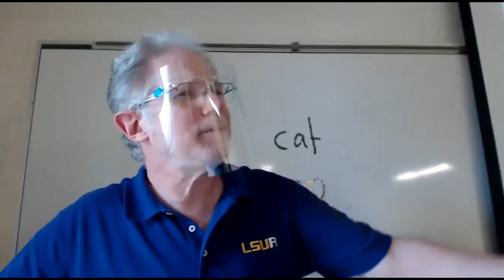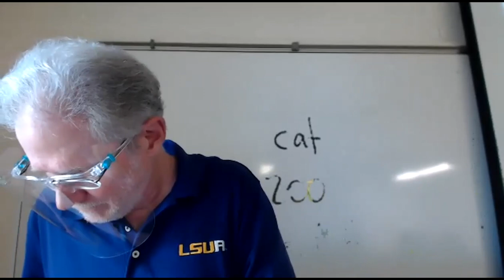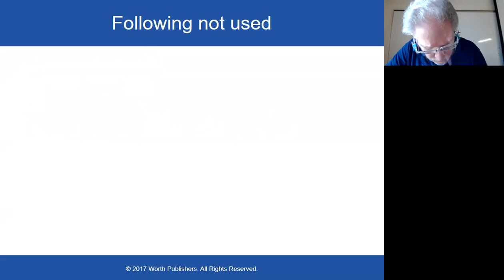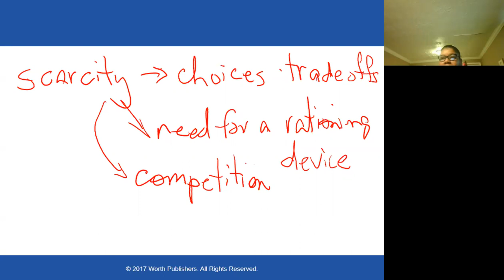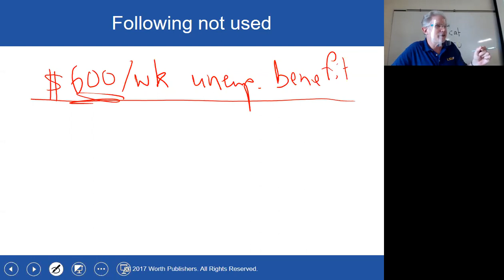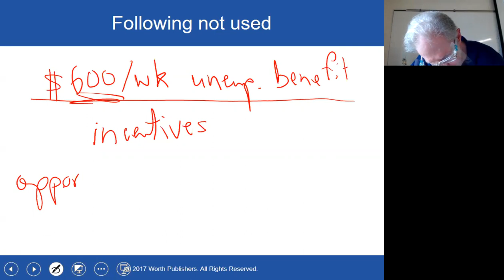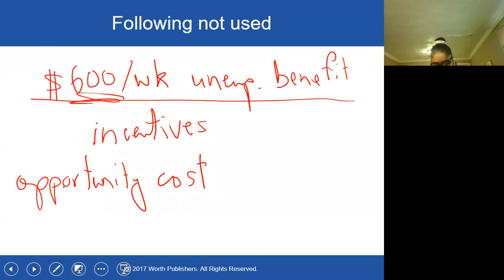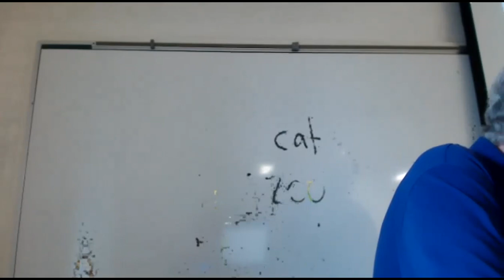MAC 9 10 20 Ch 1 cont , ch 2 GMT20200910 153703 ECON 2010 1344x768